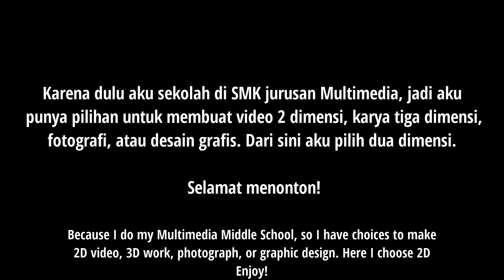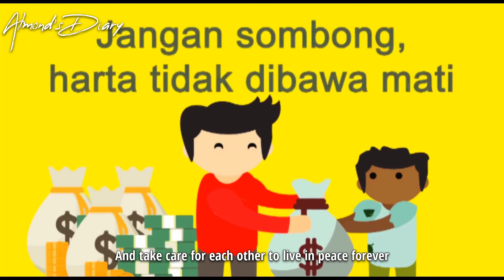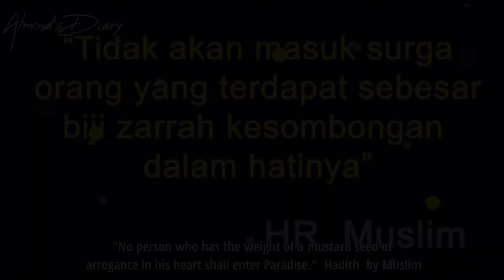Karya 2 Dimensi : Sombong_Uji Kompetensi 2020